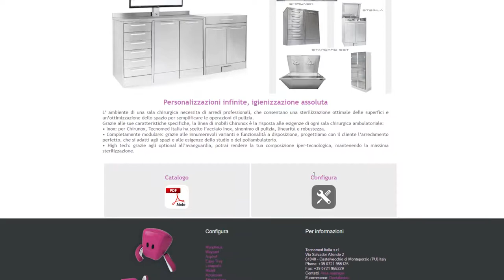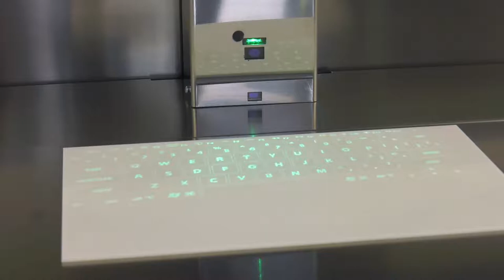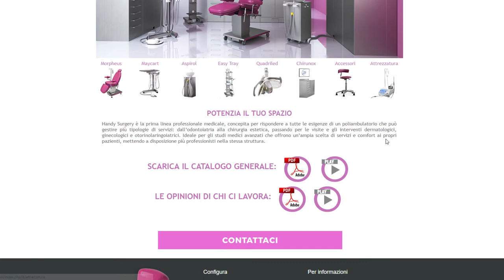Ligne de meubles Chirunox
Chirunox: personnalisations à l’infini, hygiénisation absolue.

L'environnement d'une salle opératoire demande un mobilier professionnel, pour garantir une stérilisation optimale des surfaces et une optimisation de l'espace pour simplifier les opérations de nettoyage.
Grâce à ses caractéristiques spécifiques, la ligne de meubles Chirunox répond aux besoins de toutes les salles opératoires:
• Inox: pour Chirunox, Tecnomed Italia a choisi l'acier inox, synonyme de propreté, de linéarité et de résistance.
• Entièrement modulaire: grâce aux innombrables variations et fonctionnalités disponibles, nous concevons avec le client le mobilier parfait, qui s'adapte aux espaces et aux besoins du cabinet ou de la clinique.
• High tech: grâce aux éléments de pointe, vous pouvez rendre votre composition hyper-technologique, tout en maintenant une stérilisation maximale.